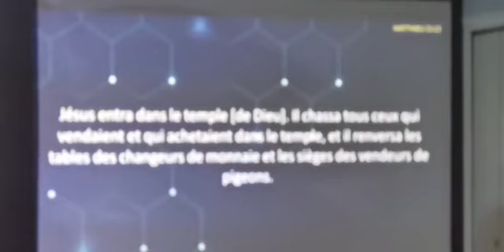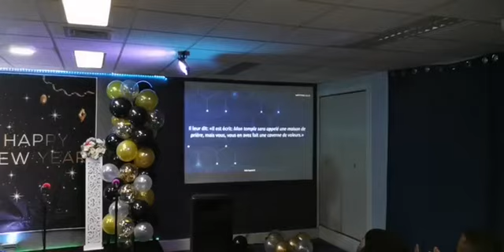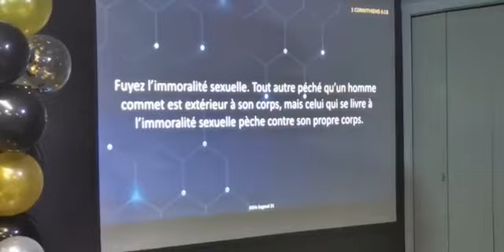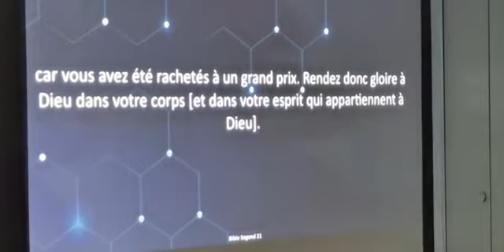LA COLÈRE SAINE | Év. Jacques NKOTO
N’hésitez pas à PARTAGER cette vidéo pour répandre la Parole de Dieu 🙌
📖 Marc 16, v15 → « Allez par tout le monde, et prêchez la bonne nouvelle à toute la création »

Téléphone → 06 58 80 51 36 - Évangéliste Jean Jacques Nkoto
Adresse → 4 rue Vasco de Gama, 94370 Sucy-en-Brie

📖 1 Chr. 16, v11 → « Ayez recours à l’Éternel et à son appui, cherchez continuellement sa face ! »